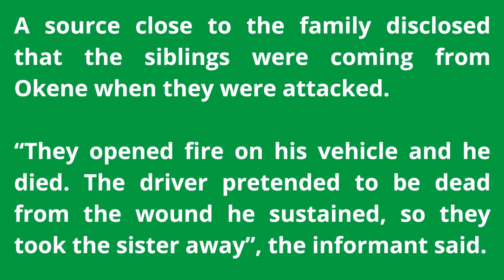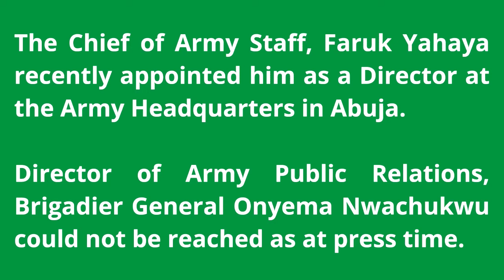BREAKING NEWS: FORMER PROVOST OF THE NIGERIA ARMY, MAJOR GENERAL HASSAN AHMED ASSAS!NATED!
Hot Matta Tv is here to bring the latest news about your popular artist, celebrities, and other treading news, Hot and fresh. Hot Matta Tv, read news in both pidgin and correct English, thereby reaching out to a wider audience based on their interest.